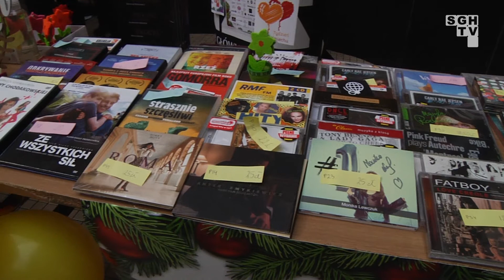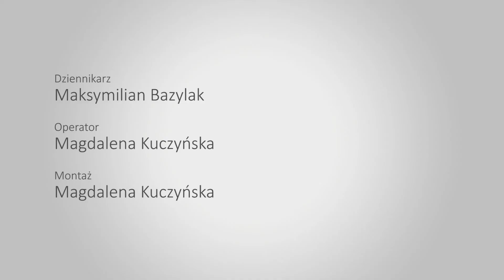Tydzień Uśmiechu NZS SGH - XVI Edycja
W dniach 11-15 grudnia 2017 na SGH odbył się Wielki Kiermasz Charytatywny Tydzień Uśmiechu :)